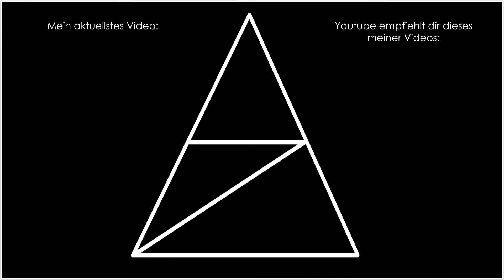XCOM 2 War of the Chosen • 033 • Flinke Flucht